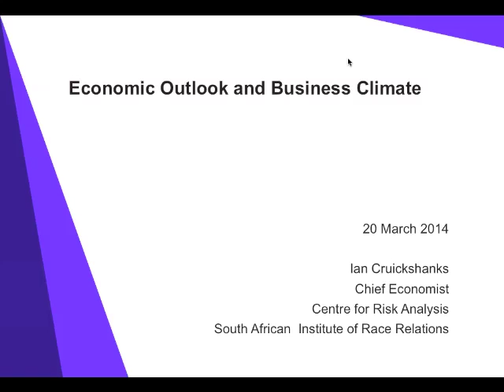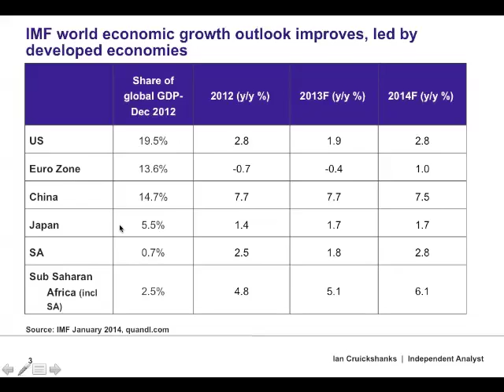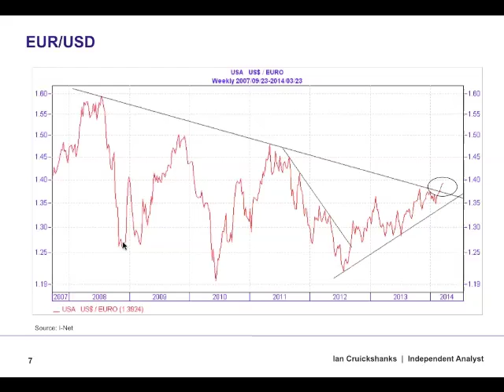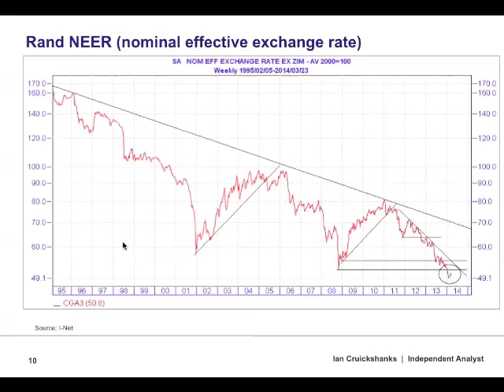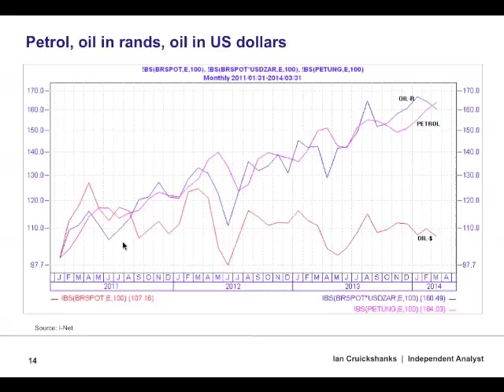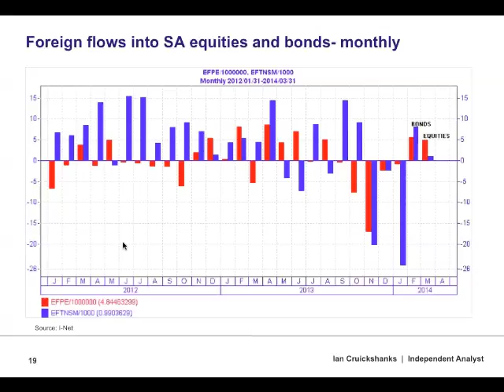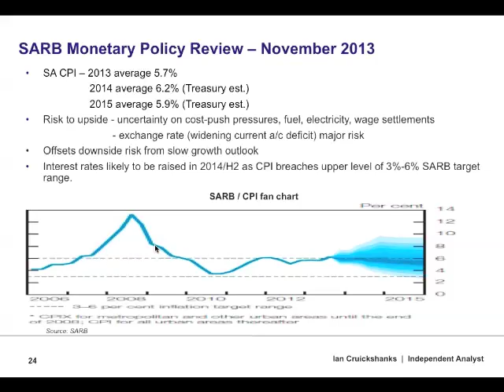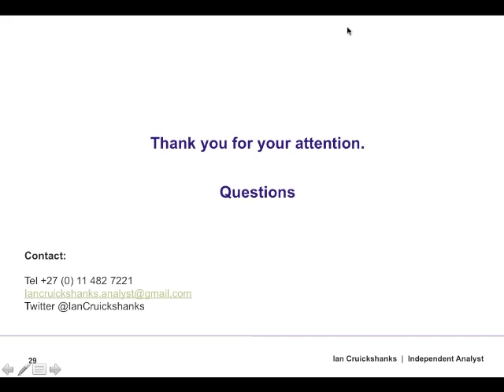JSE Power Hour: South African Economic Outlook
Our first 2014 Power Hour event in Johannesburg will be presented by Ian Cruickshanks, Chief Economist at the SA Institute of Race Relations.

The presentation will be a broad economic outlook and will cover the major global and local economic drivers as he looks not only at currencies, GDP and key indicators but also for example what can the oil price tell us about commodity prices in the year ahead?

Importantly those attending will not only get a solid understanding of how the South African and global economies are looking. But one will also leave with a stronger sense of how the different economic pieces of the puzzle fit together and how we can interrupt them for our own investment portfolio.

Ian has decades of experience in stock markets and in particular economics and strategy that he will impart for this event.